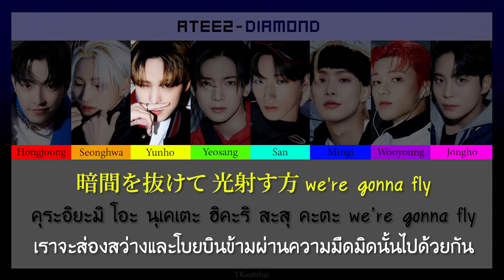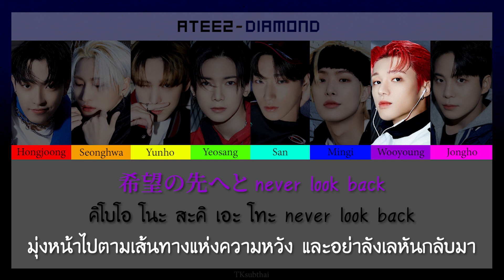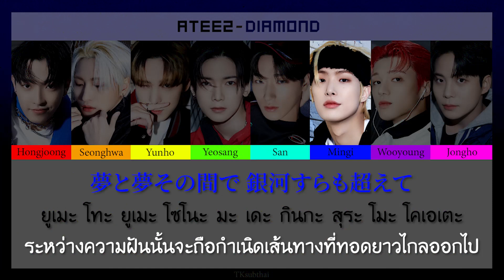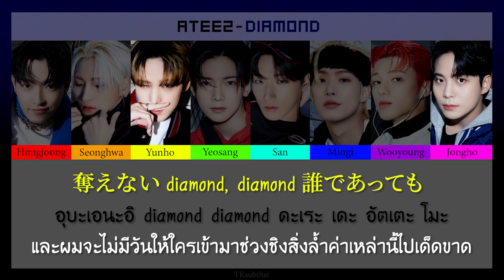에이티즈 (ATEEZ) - Diamond [Color Coded Thaisub]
ขอภาวนาก่อนเลยครับว่าขอให้คลิปนี้ไม่ปลิว ;-; อัลบั้มนี้มีแต่เพลงดี ๆ ทั้งนั้นเลยครับผม ฟัง Limitless ครั้งแรกว่าอึ้งแล้ว พอมาได้ฟัง Diamond ต่ออีกก็คือวิญญาณหลุดออกจากร่างไปเลย เพราะจนแสงออกหูทุกครั้งที่ฟัง โชว์สกิลโวคอลของวงสุด ๆ ที่น่าสนใจเลยคือคราวนี้ยอซังได้ครองเวิร์สแรกไปเต็ม ๆ และก็ทำออกมาได้ดีมากเลยด้วย ทุกคนเก่งมากจริง ๆ ครับ ความหมายเพลงก็ดีด้วย...ทั้งนี้หากผิดพลาดตรงไหนก็ขออภัยมา ณ โอกาสนี้ด้วยนะครับ